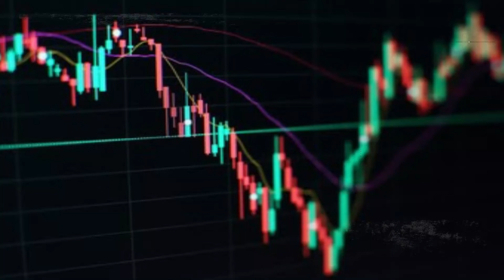THINKSABIO | TODAY LET US LEARN ABOUT | CAPITAL WORLD INVESTORS | NOV-19-2021